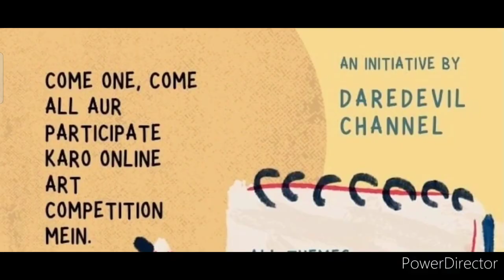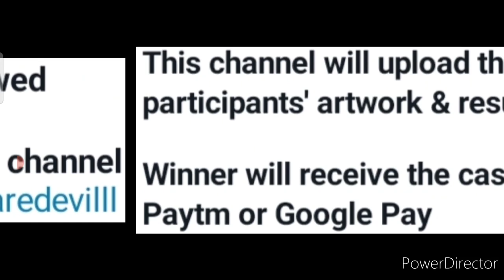Free Online Drawing Competition 2022-23🥰Any Topic🔥Win Prize🏆🥇Online Drawing Competition 2023 January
3 Best A4 size Drawing books set in affordable amount